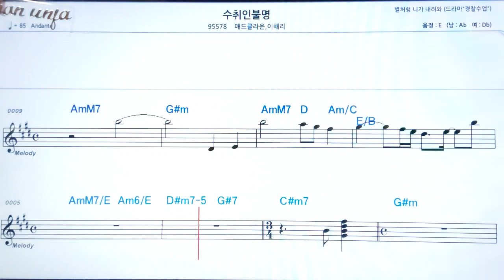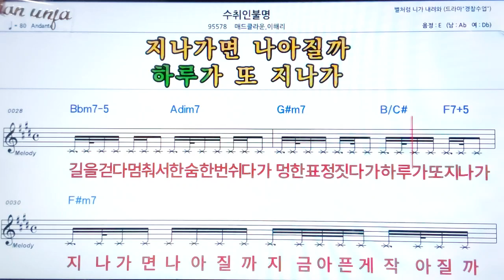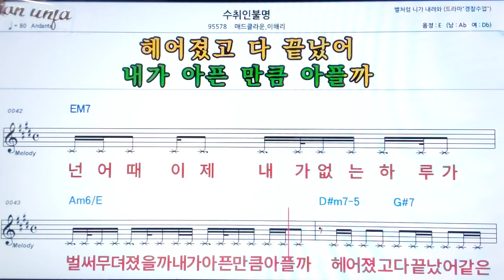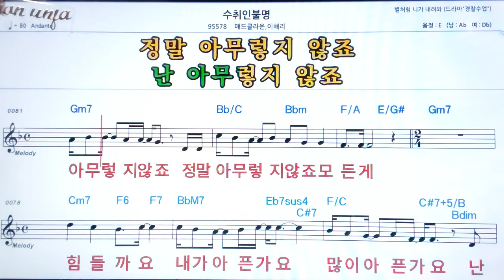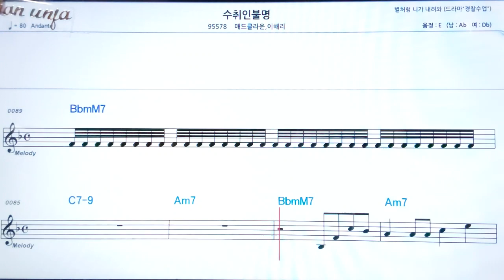수취인 불명/메드클라운*이해리👍악보, 노래,기타 코드,가사,Karaoke*가라오케 반주